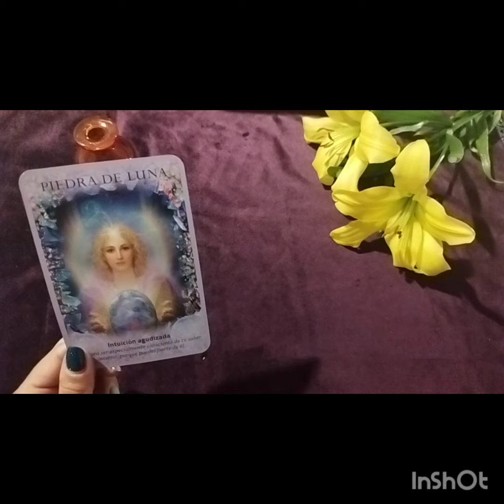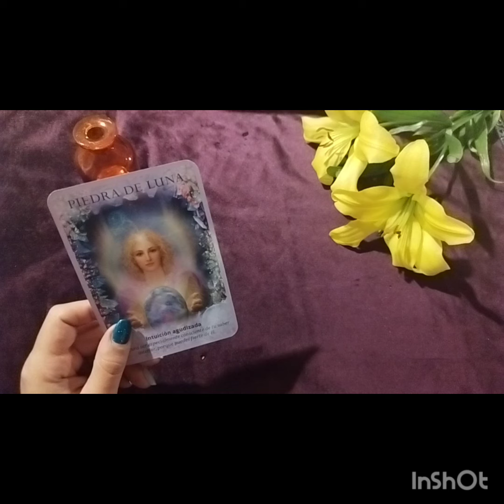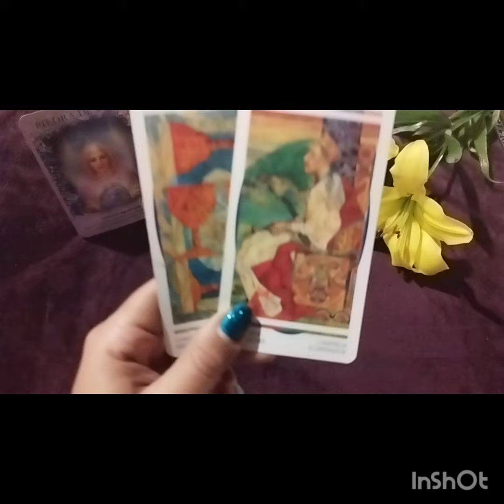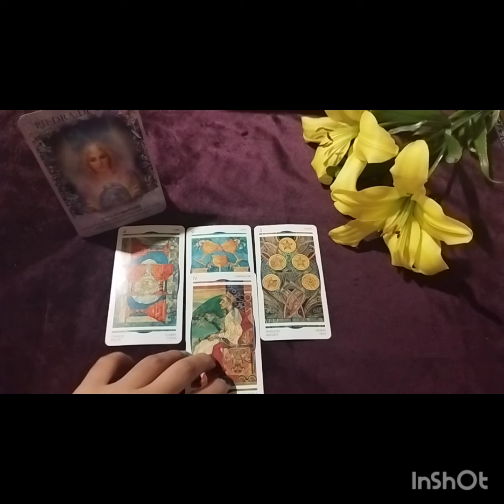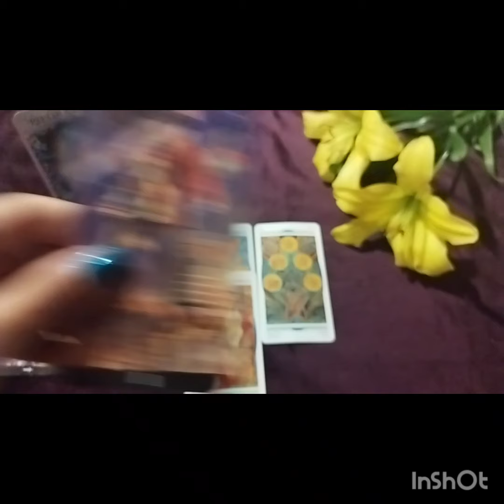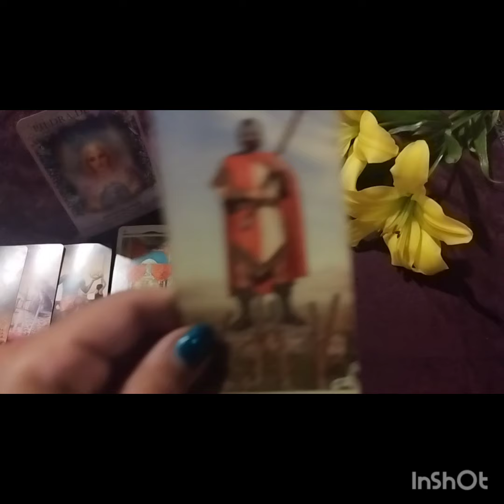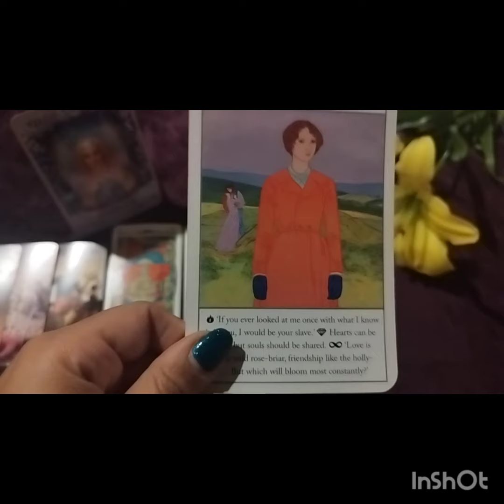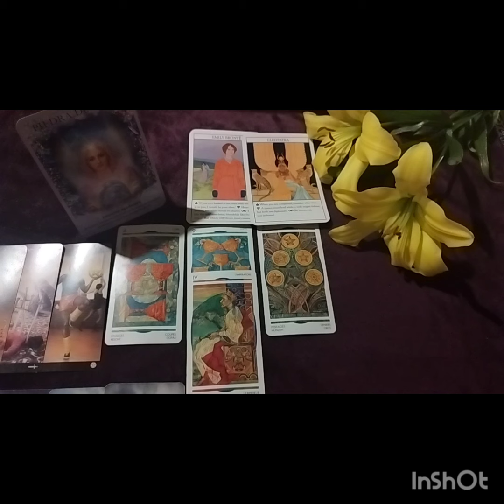PISCIS : 🐟 DINERO - TOP SECRETO " ESTAS DOS PERSONA 👥 Espiar DE TU VIDA ❤️"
bewitch ®️ es una marca protegida por la propiedad i.
atención territorio nacional de Chile y extranjero.
se reserva derecho de admisión 🎫🎟️.